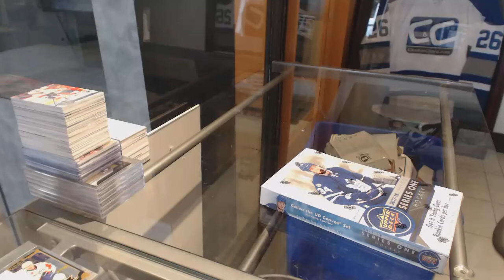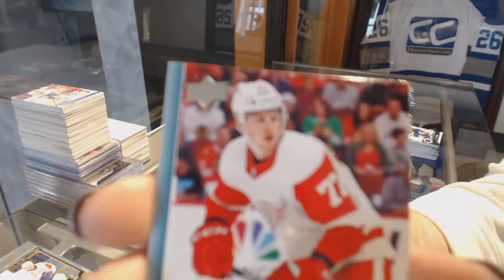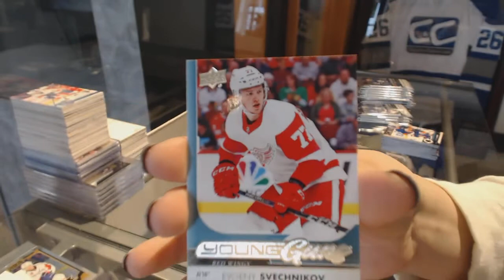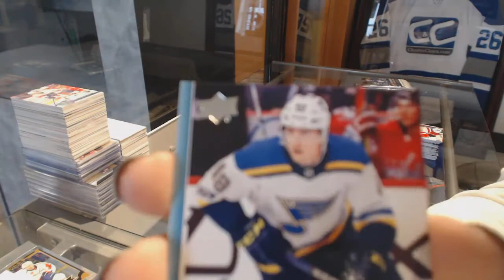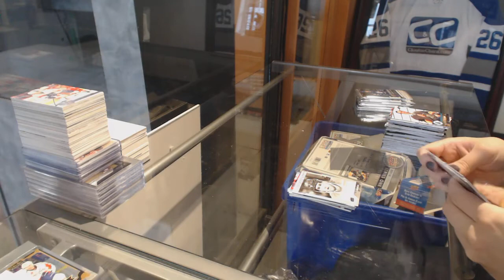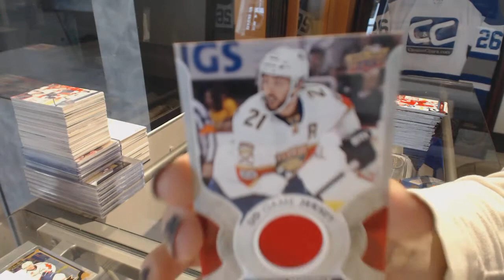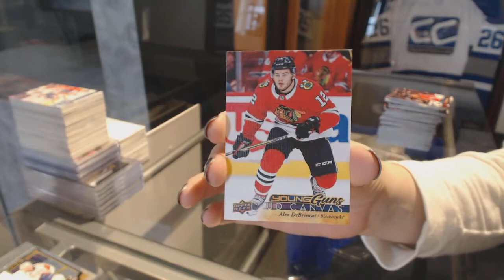KarlSteck's 17-18 Upper Deck Series 1 Hockey Box Break